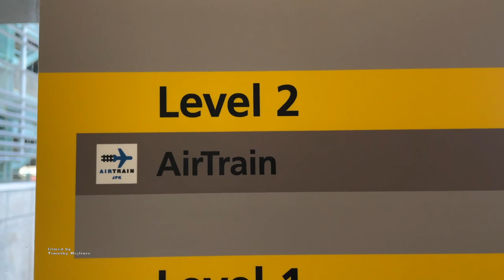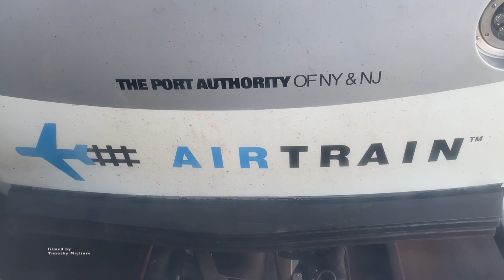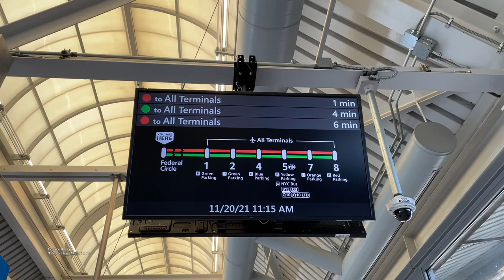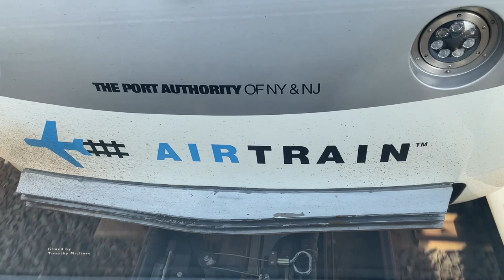The Coolest Airport Train in the US: The AirTrain at JFK Airport in New York!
AirTrain JFK is an 8.1-mile-long (13 km) elevated people mover system and airport rail link serving John F. Kennedy International Airport (JFK Airport) in New York City. The driverless system operates 24/7 and consists of three lines and ten stations within the New York City borough of Queens. It connects the airport's terminals with the New York City Subway in Howard Beach, Queens, and with the Long Island Rail Road and the subway in Jamaica, Queens. Bombardier Transportation operates AirTrain JFK under contract to the airport's operator, the Port Authority of New York and New Jersey.

All passengers entering or exiting at either Jamaica or Howard Beach must pay a $7.75 fare, while passengers traveling within the airport can ride for free. The system was originally projected to carry 4 million annual paying passengers and 8.4 million annual inter-terminal passengers every year. The AirTrain has consistently exceeded these projections since opening. In 2019, the system had over 8.7 million paying passengers and 12.2 million inter-terminal passengers. ~Wikipedia
Thank you for the support through likes, comments, super thanks and super chats.